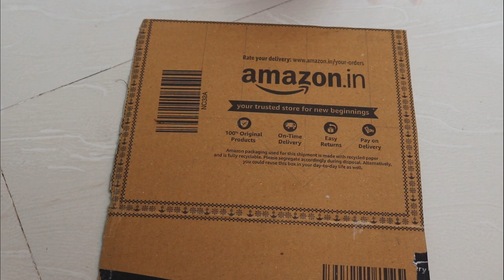Best Out of Waste Cardboard/ DIY Bird House with Waste Materials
Materials-
Cardboard
Tissue Paper
Coconut Husk
Artificial Plants
Artificial Birds
Glue
Double sided Tape
Thermocol Balls
Scissors

In this video I will show you how to make a beautiful wall hanging house for birds. It's a very quick and easy to make this cardboard house.
 This is the best way to recycle waste materials. It looks awesome. So try to make this house to decorate your walls.

Hiii Guys..I m Renu.